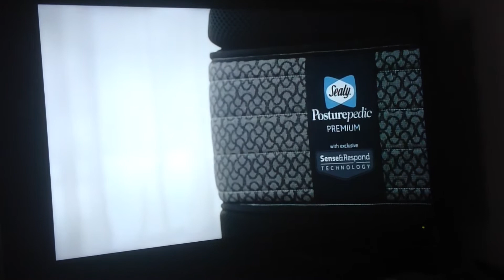Sealy 2018 Ad